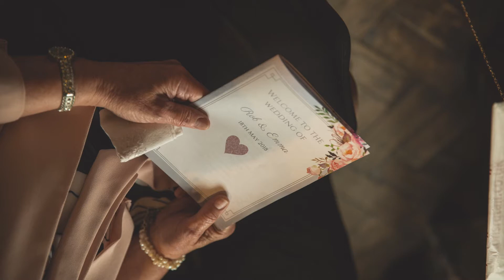West Tower Wedding Mr and Mrs Mullock 2018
Philip Burke Photography